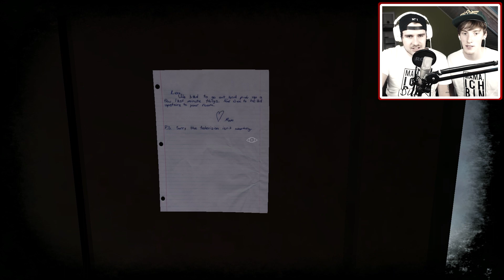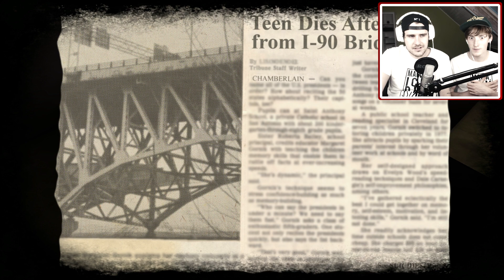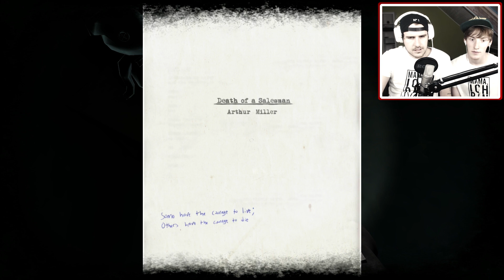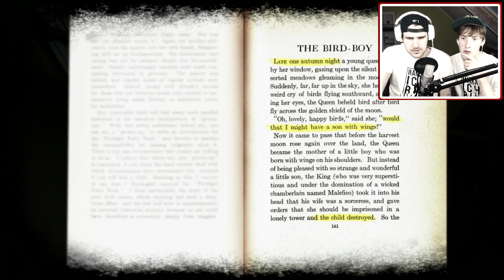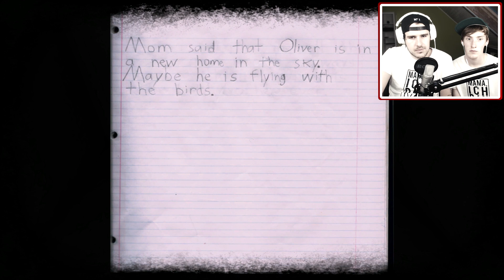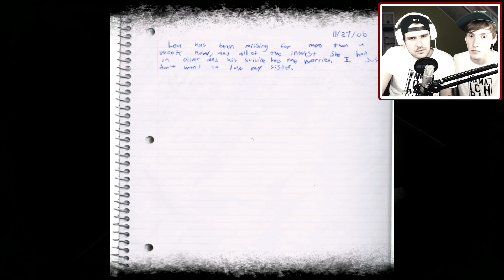Foltert Dom: LEA | Facecam - Indie Horror - Let's Play [AnyArtLP | BTTV]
Einen DOM nach oben würde mich beruhigen :D

■ Schickt uns geilen Stuff an (Maximal Maxi-Brief):
▼Postfach 30 04 09
   44234 Dortmund

■ Unser Teamspeak Server:
▼ ts.gamerart.de